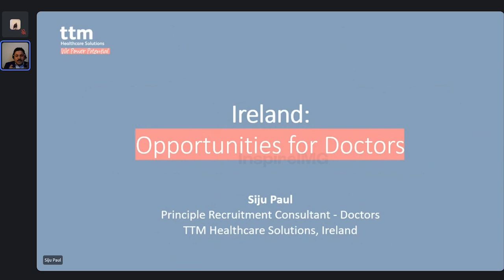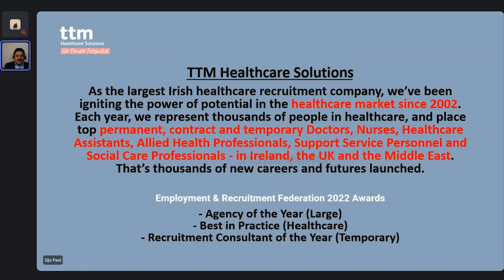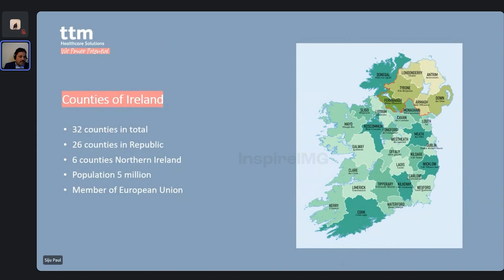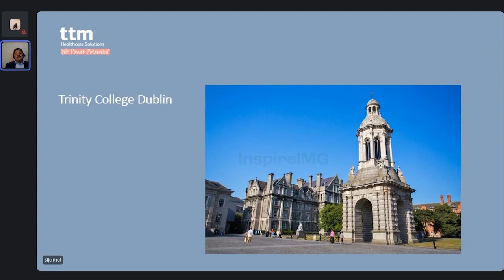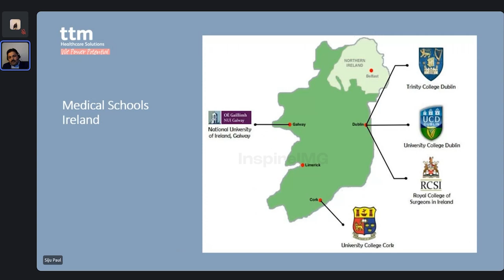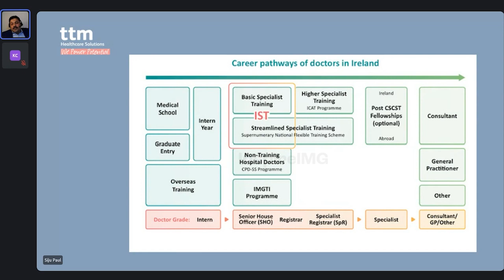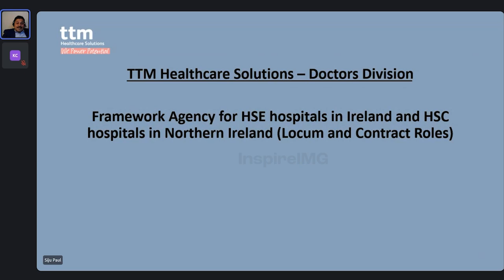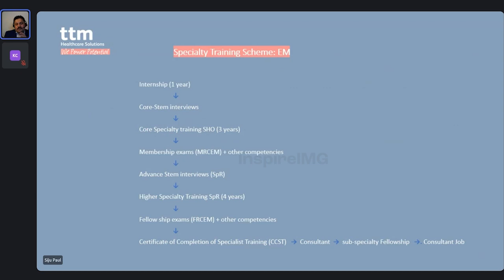Career Opportunities in Ireland for IMGs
Speaker:
Siju Paul

Mr Siju Paul's talk will cover the following topics:
Recruitment process in Ireland for IMG's
Career opportunities in Ireland for IMG's
Salaries for doctors in Ireland
What are the main skills they are looking for in a potential candidate
A few common Interview Questions.

Connect with fellow medical professionals, share your thoughts, and learn from each other's experiences.